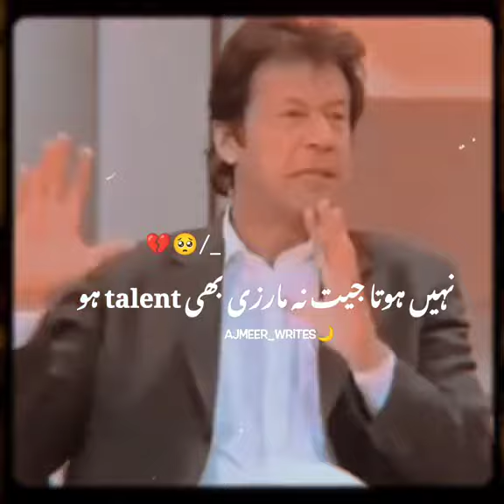imran khan Whatsapp Status